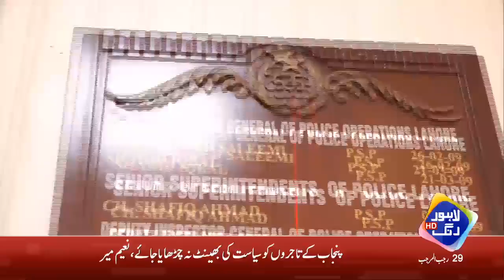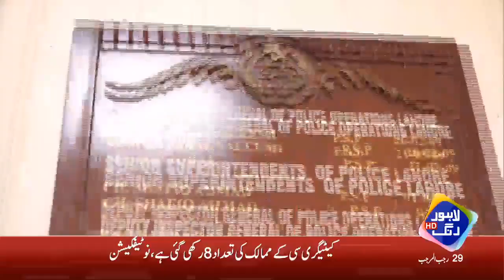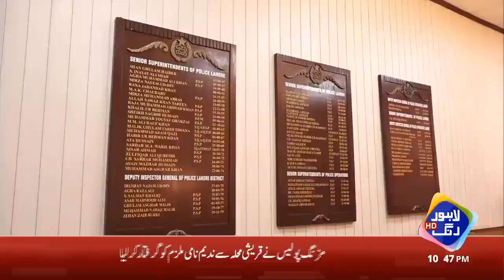EXclusive Interview With DIG Operation Lahore Sajid Kayani | Thanaydar | 13 March 2021 | Lahore Rang